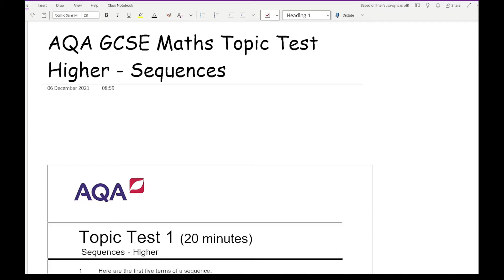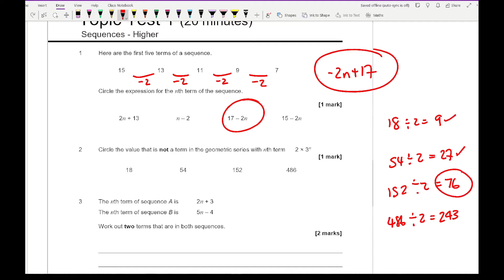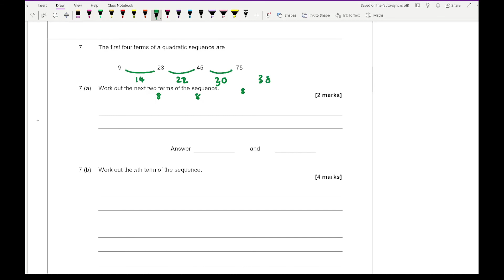GCSE REVISION - AQA GCSE Maths Higher Topic Test : Sequences